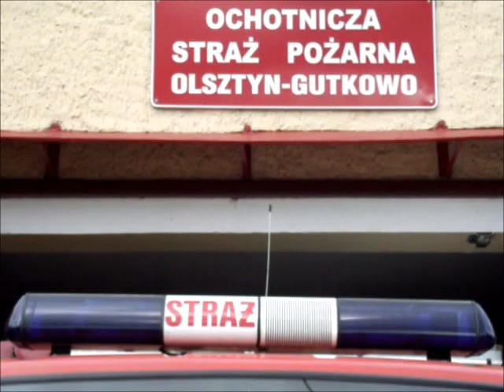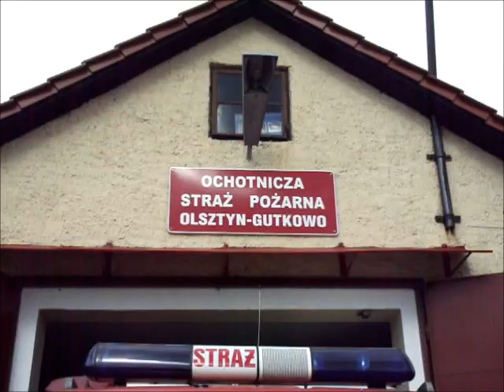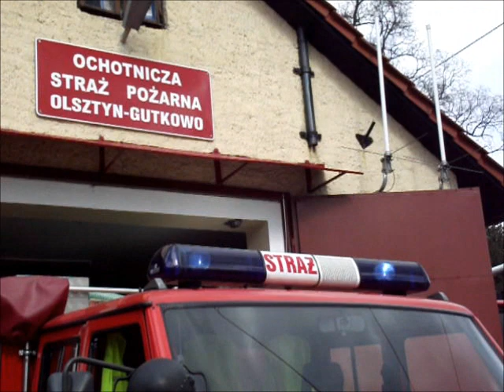"Gdańsk112": Wizyta w OSP Olsztyn Gutkowo. Iveco i Star Alarmowo:)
Krótka prezentacja pojazdów z OSP Gutkowo pod Olsztynem, gdzie w podziale znajdziemy Iveco GLBARt 0,7/22 i Stara 244 GBA 2,5/16. Sesja przy okazji wizyty na Fire Max Tour 2012r w Olszyńskiej JRG1.